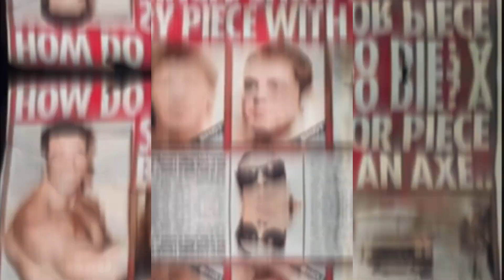The Essex Boys Case - How Do You Want To Die?